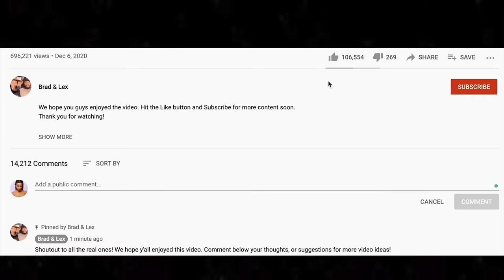🎵 Aerosmith - Love In An Elevator REACTION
Thanks for checking out our Aerosmith reaction. Love In An Elevator was one of the best songs from our last live stream.

BTC address: bc1qnk9au02dt90pafnl2tzcq8r4jj67n0h5g82fgj
ETH address: 0x5693df730D342E11DcABbE0BCeE801A5910725d1
XRP address: r4wVQdYAcN3bov8oERmBWgcUHSszDv3HDS

🍼 OUR BABY REGISTRY ⬇